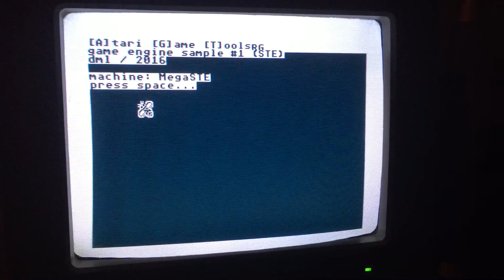16/09/2016 8-way scrolling system for prototyping games on STE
New version!. It works on MegaSTE, at last!  (sometimes crashes!)